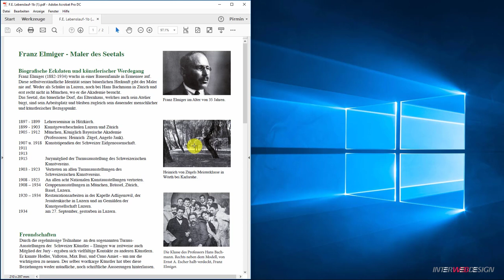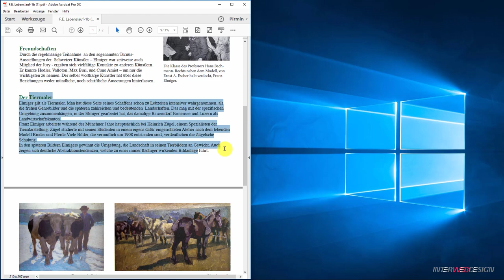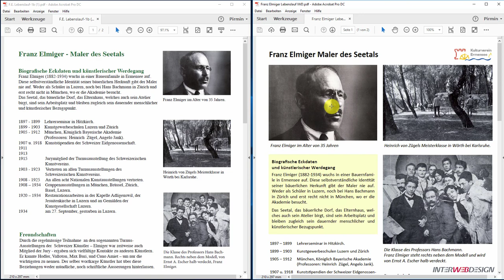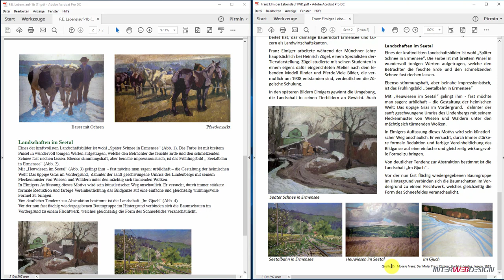00 Publisher Ausgangslage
Was möchte ich mit dem Microsoft Publisher gestalten?